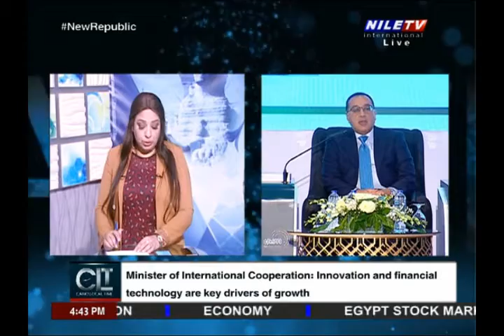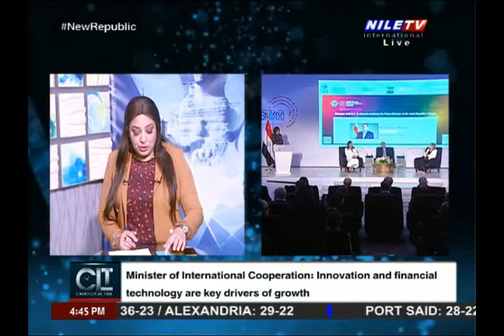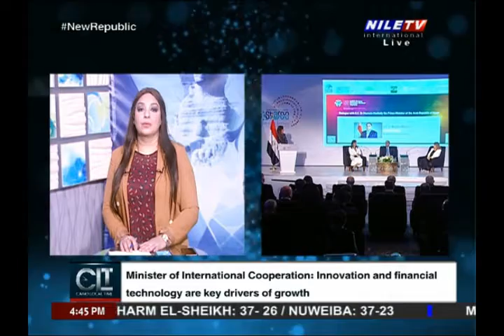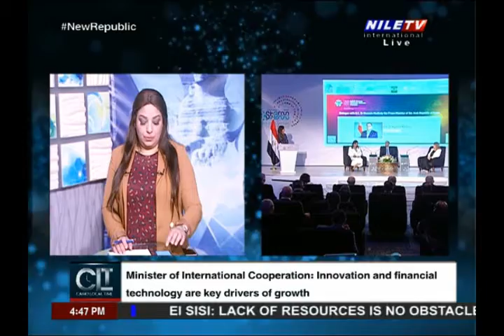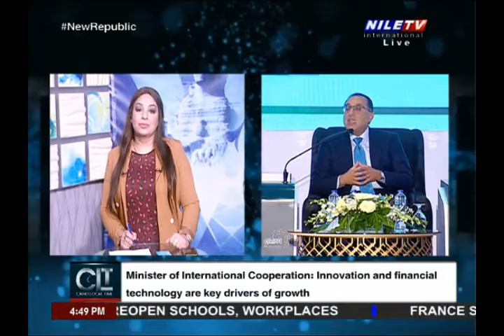Cairo Local Time 5 6 2022 Dr Nezar Sami